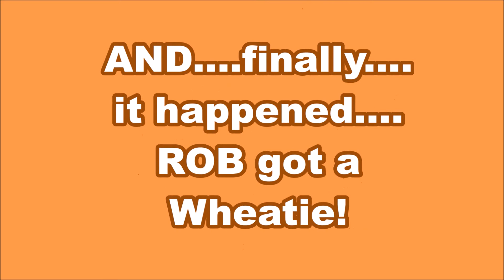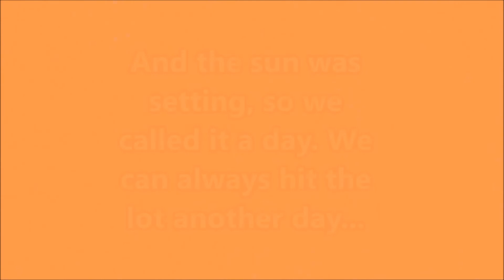Detecting a permission w/ NEW Subscriber TJ ! I dig a coin I've never found before! Diggin' w/ Rob!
I met up with new subscriber TJ (You Tube Channel Dr.Pepper Dude ) and he gets us a small 1920's corner lot where the coin finds start immediately. We dig Wheaties, a coin token and a coin I have NEVER found before!!! Join us for this fun little hunt!!